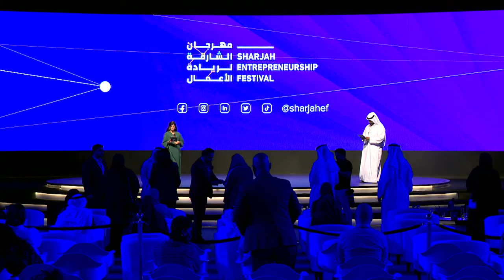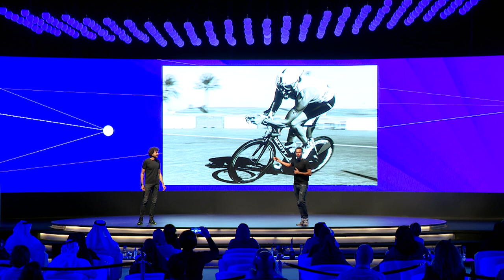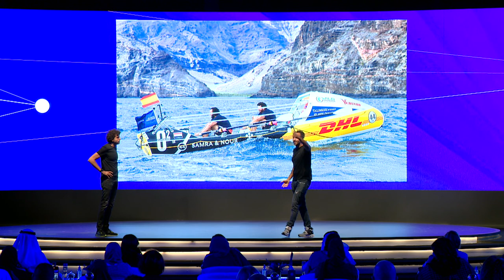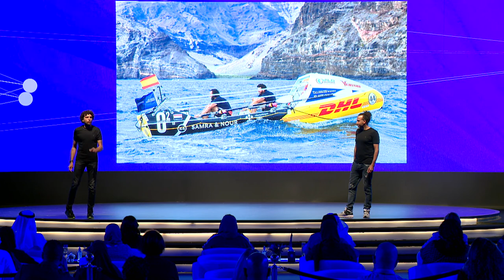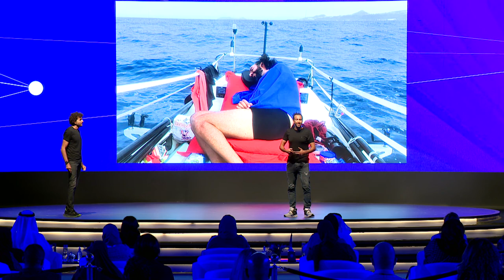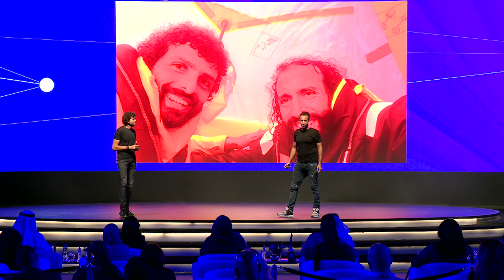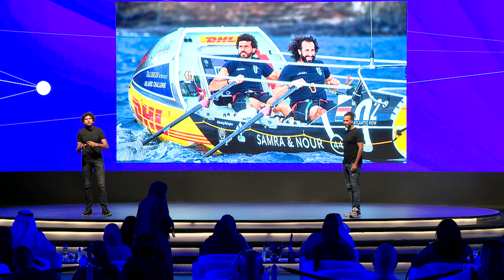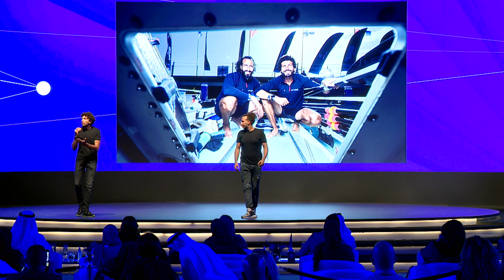SEF 2021 | AIMING FOR THE STARS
Speakers:
Omar Nour & Omar Samra.

Stars of the "Beyond the Raging Sea" documentary on their row across the Atlantic Ocean.